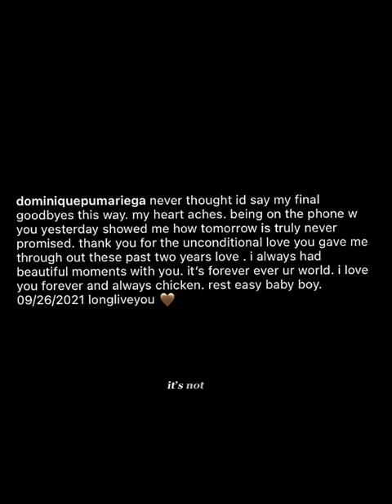gabriel salazar - it’s not fair.